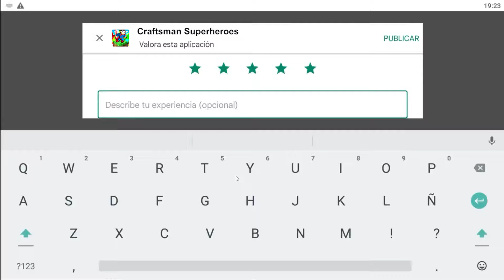Aqui no hay quien viva 303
Dale  ⭐ ⭐ ⭐ ⭐ ⭐

👍 SIGUEME!